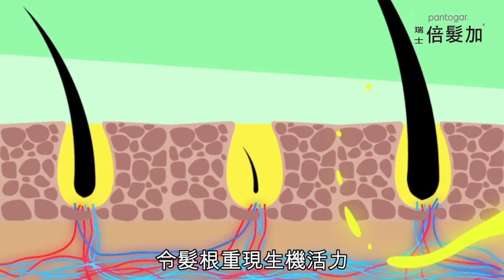Pantogar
*資料及影片由此品牌提供，只供參考